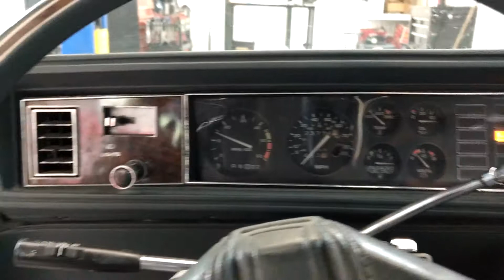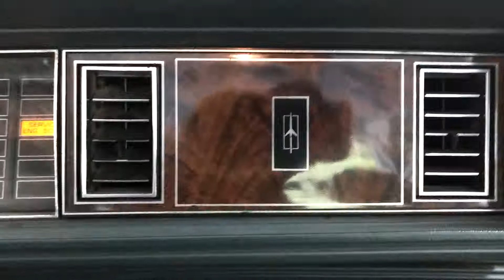Project Gutlass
81 Olds cutlass, 5.3 turbo swap